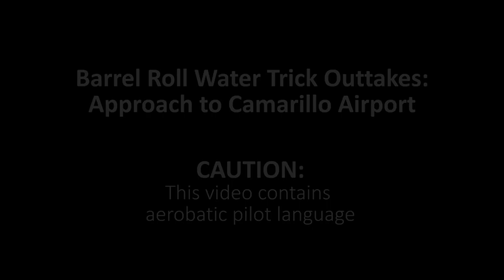Airplane Barrel Roll Water Trick Approach Outtakes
Fun with the tower on the approach into Camarillo Airport.  A nice finish to the successful and wet mission to video the barrel roll water trick with the Feiyu Tech G4S gyro-stabilized gimbal.

The airplane barrel roll water trick with stabilized camera gimbal. Demonstrating G forces, precision flying and moist fun!

Equipment used:
Feiyu-Tech G4S gyro-stabilized camera gimbal
GoPro Hero4 silver

Gopro Hero5 Black on the wing
GoPro Hero5 Mic Adapter
Aircraft audio recording adapter cable